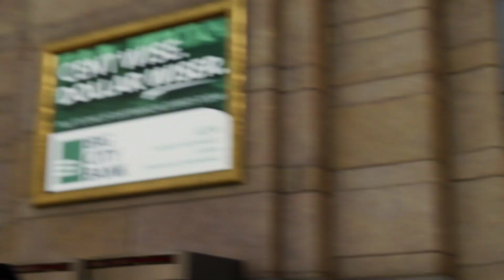Spider-Man - Mr Negative BOSS FIGHT - Part 17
Spider-Man 2018 playthrough, walkthrough, let's play of the full campaign / story!

Video uploaded by Chaos2

About Chaos2:
Welcome to Chaos2, home to video game history.  Reliving all the best gaming moments!